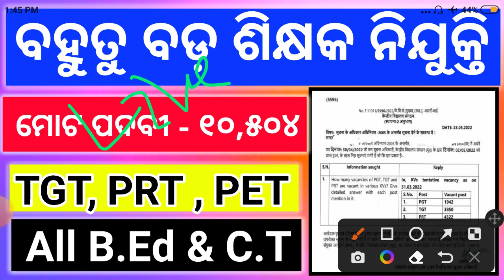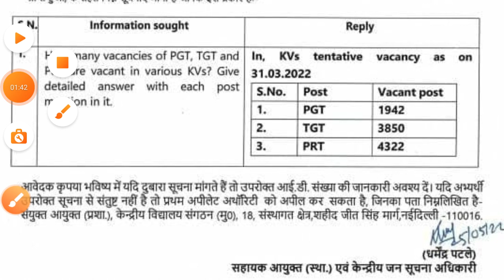10,504 ଶିକ୍ଷକ ନିଯୁକ୍ତି ! ବହୁତୁ ବଡ଼ ନିଯୁକ୍ତି ଆସୁଛି । Upcoming Teacher Recruitment ! All B.Ed/C.T Appl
10504 Upcoming Teacher Recruitment ! ବହୁତୁ ବଡ଼ ଶିକ୍ଷକ ନିଯୁକ୍ତି ଆସୁଛି । ଯୋଗ୍ୟତା - B.Ed/C.T ! ବହୁତୁ ବଡ଼ ସୁଯୋଗ ଶିକ୍ଷକ ହଵା ପାଈଁ ।
👉join our telegram group click this link